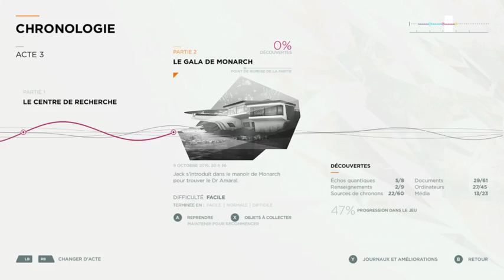quantum break FR #11 act 3 partie 2 le gala